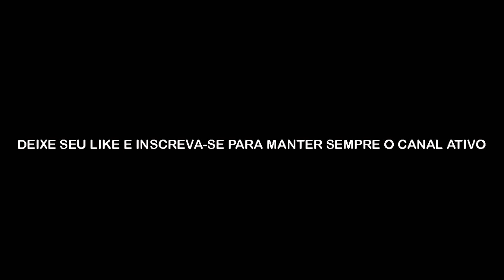[FREE] Sidoka Type Beat "Keed" | Prod. Émilg Beats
- Usando o beat em sua musica, os devidos créditos deverão ser aplicados, Ex: (Prod. Émilg Beats)